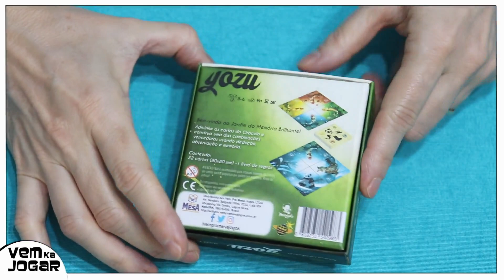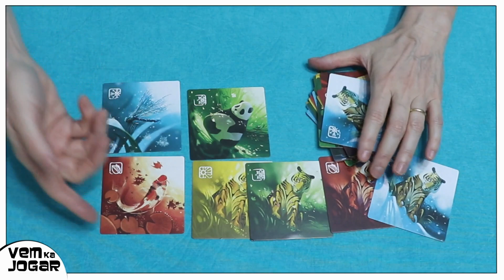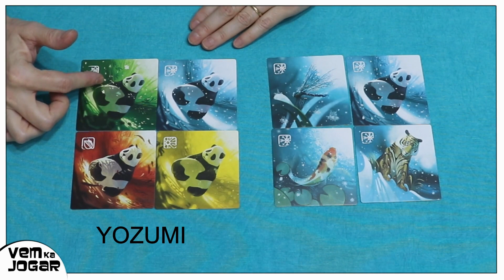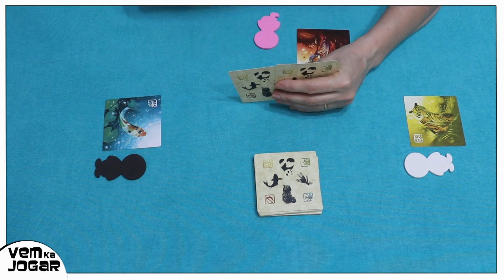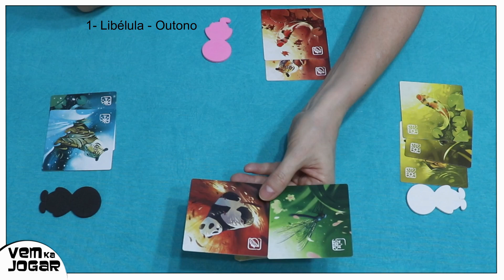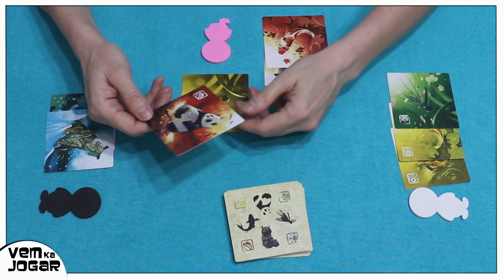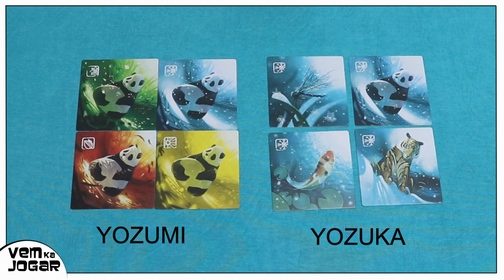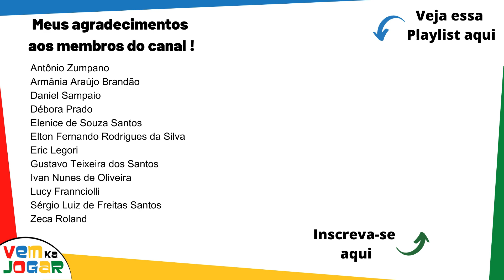Como Jogar YOZU - da Vem Pra Mesa Jogos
Entre no Jardim das Memórias Cintilantes. Adivinhe o segredo do Oráculo e complete sua coleção de animais e estações.

Cada rodada em Yozu, um jogador pega secretamente duas cartas. Cada carta tem um símbolo de quatro e uma cor de quatro. Outros jogadores devem adivinhar uma das cartas para obtê-lo. Eles dizem, na sua vez, uma combinação de uma cor e um símbolo. Se apenas um elemento estiver correto, o jogador com a carta deve dizer qual, então o próximo jogador faz uma nova proposta. Se a proposição corresponder a uma das cartas, o jogador a recebe. O objetivo é coletar uma série de cartas em uma cor ou de um símbolo.

Ficha Técinica:
YOZU (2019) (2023 no Brasil)
Designer : Arnaud Ladagnous
Artista : Maud Chalmel
Editora: Vem pra Mesa Jogos
Jogadores: 3-6
Idade: 8+
Tempo: 30  min

Se curti meu trabalho, considere ser membro deste canal e ganhar benefícios exclusivos: